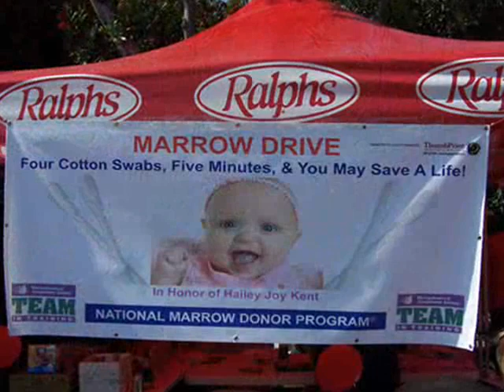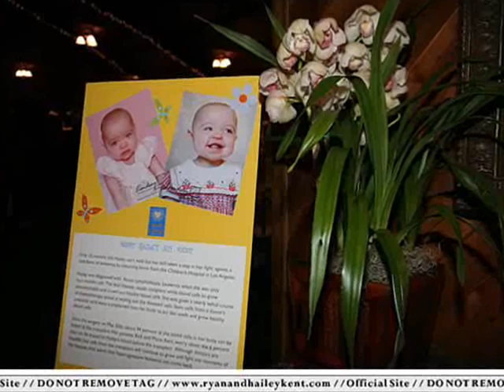Hailey Joy Kent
A little tribute to a beautiful girl x

P.S I know the song doesnt work, but I kinda like it =-)